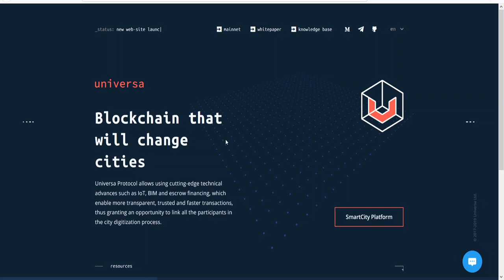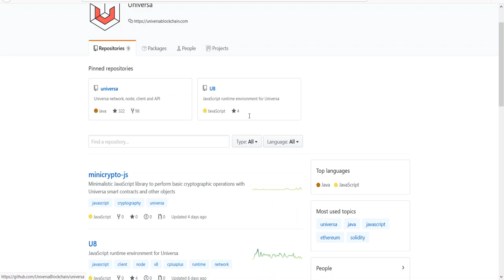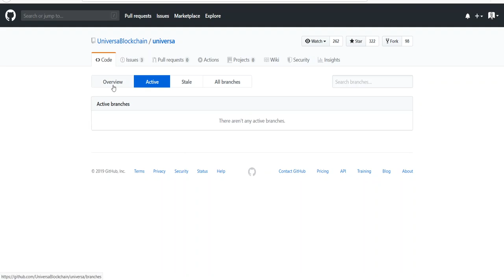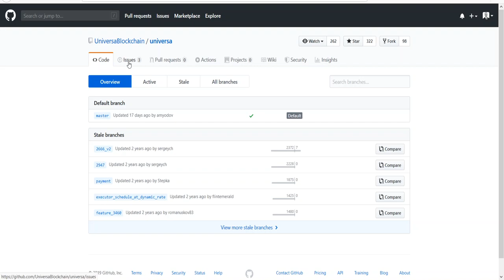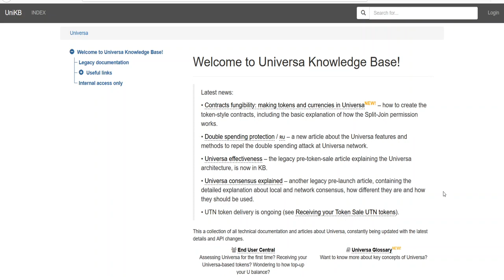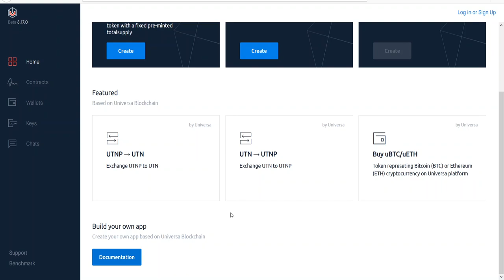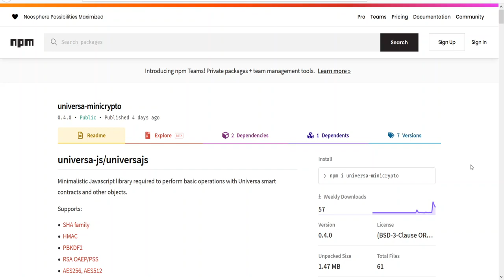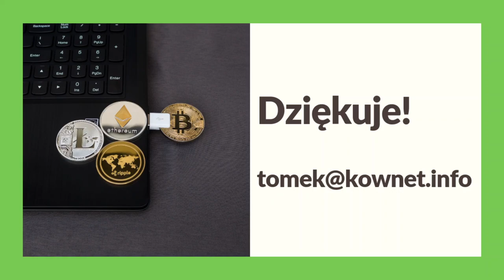070. Analiza projektu Universa #001